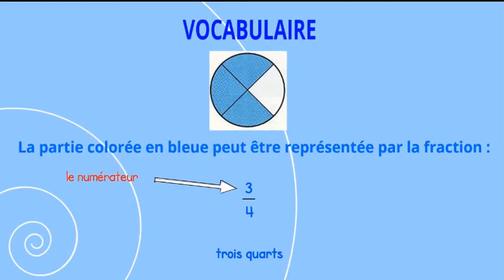N5 - Les fractions (vocabulaire)